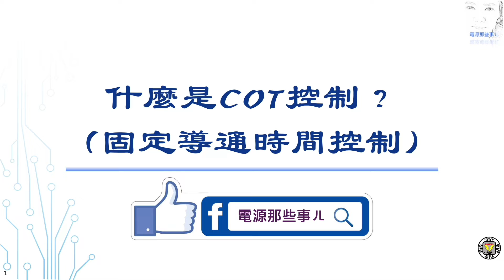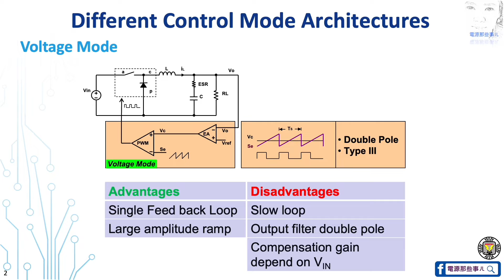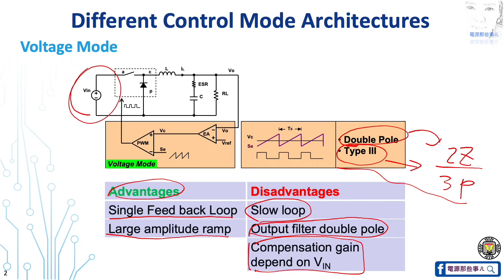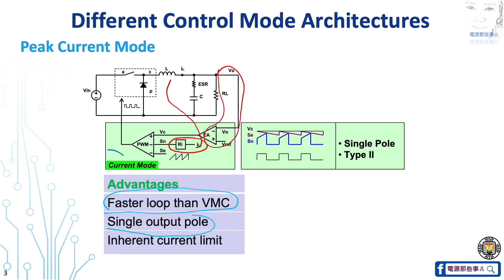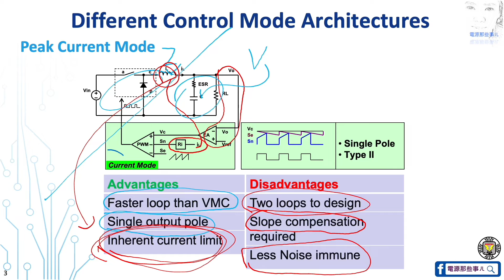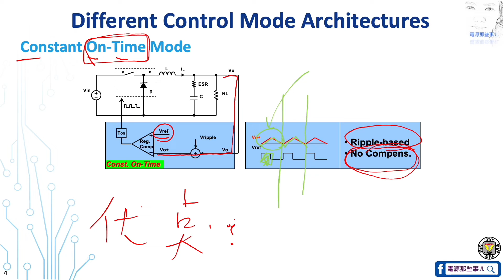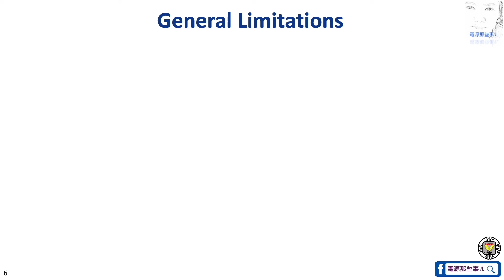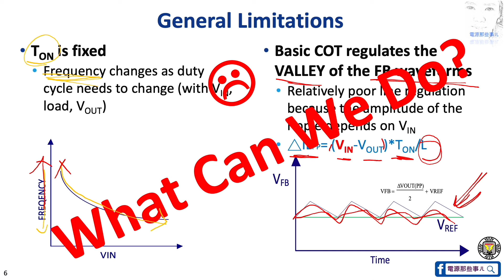COT 1：什麼是COT控制？「謝謝網友協助加入字幕，Eng subtitle translated by YouTube」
「謝謝網友協助加入字幕，Eng subtitle translated by YouTube」
COT簡介影片，說明基本原理與優缺點。